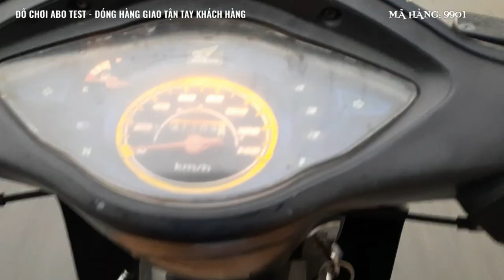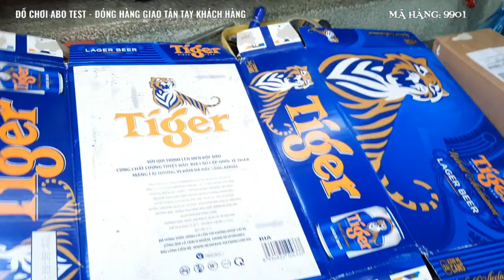TỐI 25.1 TEST RÍT ĐIỀU KHIỂN 9901 GIAO ĐỒNG THÁP | ĐỒ CHƠI ABO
1. ĐỒ CHƠI CHO BÉ GÁI
2. ĐỒ CHƠI CHO BÉ TRAI
5. MÁY BAY ĐIỀU KHIỂN
7. ĐỒ CHƠI CON VẬT ĐIỀU KHIỂN
8. ĐỒ CHƠI BÚP BÊ
9. ĐỒ CHƠI NHÀ BẾP
10. ĐỒ CHƠI LẮP RÁP
11. ĐỒ CHƠI KHỦNG LONG
12. ĐỒ CHƠI VẬN ĐỘNG
13. ĐỒ CHƠI BÁC SĨ
14. ĐỒ CHƠI ĐẤT SÉT
15. MÁY TÍNH TIỀN SIÊU THỊ
16. MÁY BÁN NƯỚC TỰ ĐỘNG
17. ĐỒ CHƠI BIẾN HÌNH
18. ĐỒ CHƠI THÁCH ĐẤU